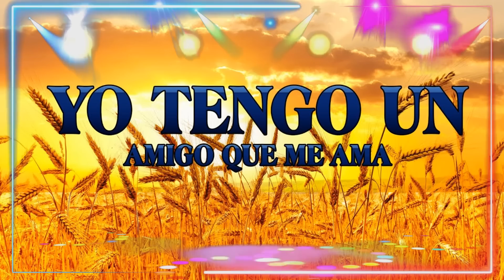Cadena De Coros Viejos - Coros De Fuego Se Metió El Poder - Coros De Fuego Y Avivamiento